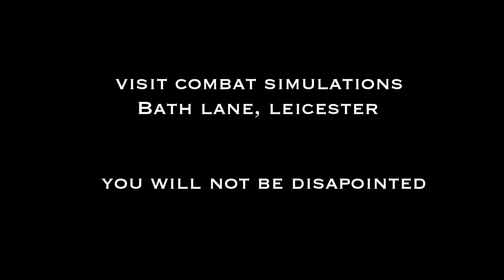Combat Simulations - Leicester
For Marcus' stag do we headed up North to Leicester and spent the day at this incredible place, we acted out around 6 situations on the planes you can see in the video and the surrounding area. This has got to be one of the best things I've done. such a laugh and well worth the cost. will defiantly be returning!